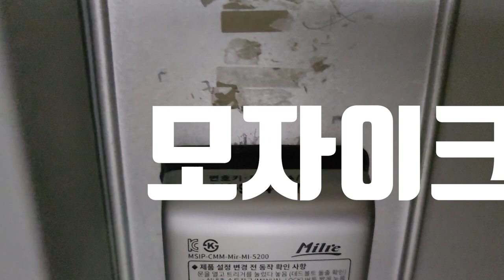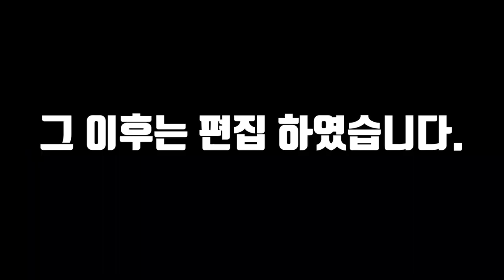공약지켰습니다! 제 손을 불개미에게 줘보았다. 1+1다흑님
제가 사육하는 개미와 뉴스에서 나오는 개미와 위험성이 확연하게 다릅니다.
뉴스에서 나오는 개미는 붉은불개미로 물렸을시엔 화상을 입은것과 비슷한 고통과 함께 붉은반점이 올라오고 가려움증과 통증을 유발하는데요.

제가 사육하는 한국 불개미는 굉장히 성격이 호전적으로 사납지만 물려도 조금 아플정도이고 심할정도는 아닙니다. 물론 어린 아이들이 물리거나 쏘일떈 아플수 있으니 관리를 더 신중을 가하도록 하겠습니다!